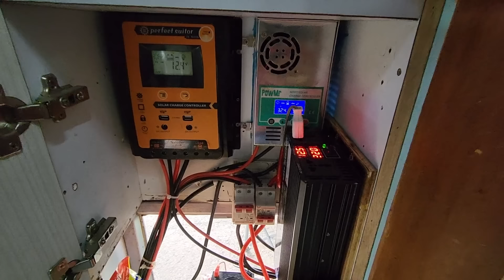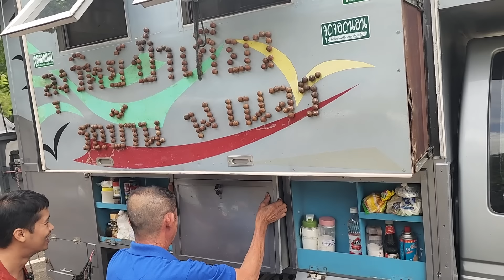รู้เรื่องราวถึงกับอึ้ง ทึ่ง คู่รักใช้ชีวิตอยู่ในรถบ้าน 11 ปี เที่ยวทั่วไทย | เอิร์ธสดชื่น